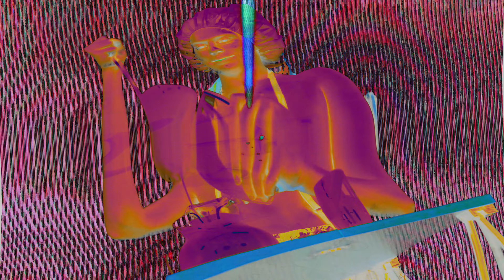Ethn - Falling Upstream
IG + TikTok @ethnhrgn

Directed by Ethan Horgan
Edited and Shot by Michael Madrid
The Cajon Gang: Jasper "House of Legs" Newell, Kabir Narang , Khalil, Zach Jacobson,
Special thanks to my Mom for letting me paint her face!